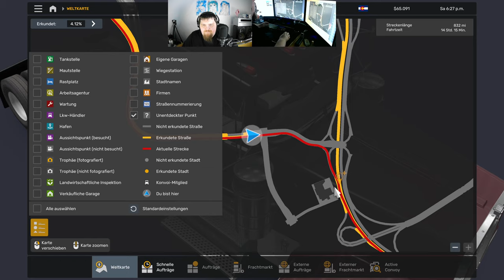Let´s Play ATS - American Truck Simulator #254